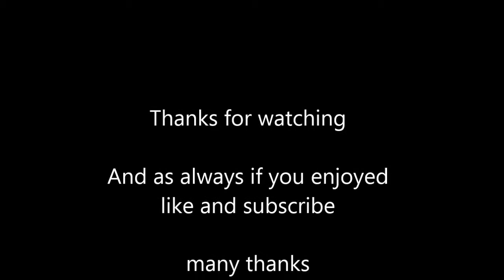Lets drink lets play zombies